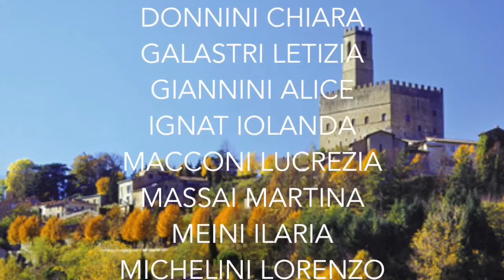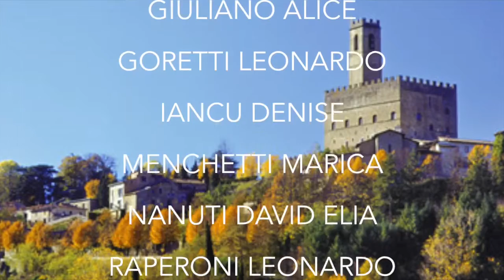Alla Scoperta del castello dei conti Guidi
Lavoro didattico realizzato dai ragazzi della scuola primaria di Poppi (AR) - Istituto Comprensivo Statale di Poppi - per il progetto Armanduk di Miniconf S.p.A.